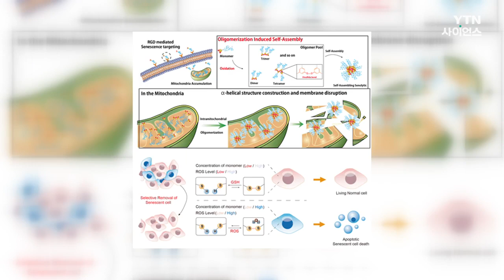노화세포만 선택적으로 제거하는 기술 개발 / YTN 사이언스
국내 연구진이 노화 세포만 골라서 없앨 수 있는 기술을 개발했습니다.

울산과학기술원 유자형 교수팀은 건국대 연구진과 공동으로, 노화 세포의 미토콘드리아 안에 세포의 자가 사멸을 유도하는 인공단백질을 만들어 노화 세포만 선택적으로 제거하는 기술을 개발했다고 밝혔습니다.

연구팀은 노인성 건성황반변성을 가진 쥐 모델에 개발한 기술을 적용한 결과, 노화 세포를 효율적으로 제거해 망막 조직의 기능이 정상 범위까지 돌아오는 것을 확인했다고 설명했습니다.